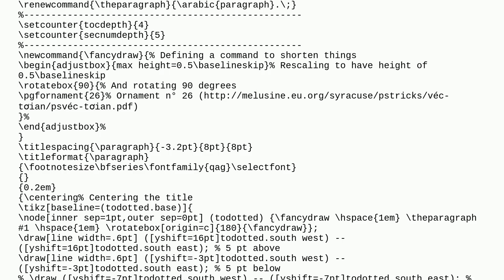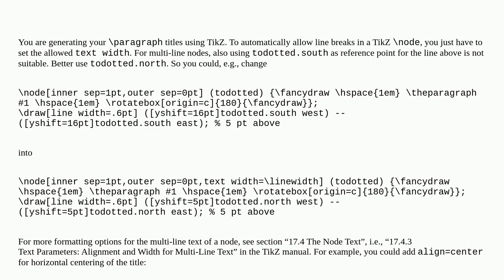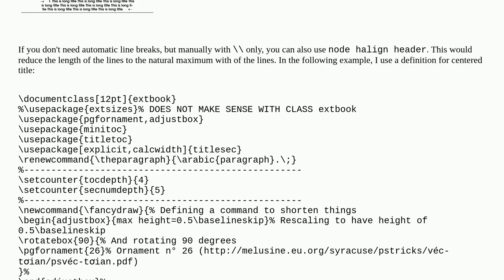Tex: How can I break lines in a TikZ node used for paragraph…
How can I break lines in a TikZ node used for paragraph…

A special thanks goes out to the community

  titlesec tikz-pgf sections-paragraphs